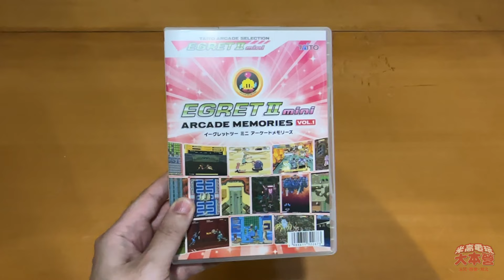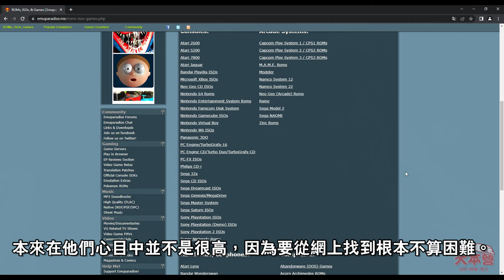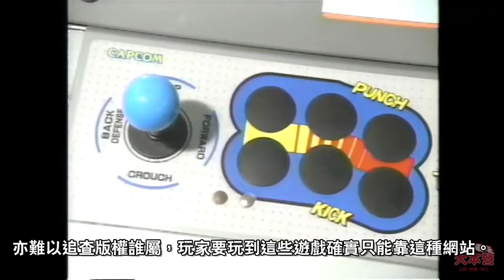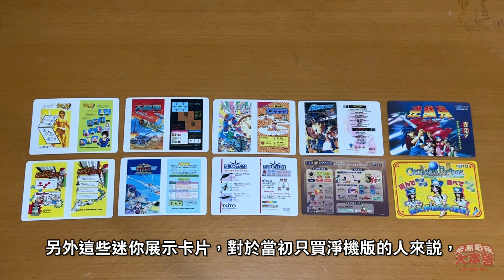( 懷舊 遊戲 ) 銷量不似預期 懷舊遊戲 不值得這個價?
( 懷舊 遊戲 ) Taito Egret II mini 這部 懷舊 街機，因為旋轉屏幕和更大的機身，令人留下深刻印象。

而這部迷你街機推出大半年之後，終於兌現承諾，推出了擴充遊戲用的SD咭 Arcade Memories Vol.1，不過定價由於偏高而為人詬病。

至於玩家為何對這款vol.1遊戲擴充咭反應冷淡？